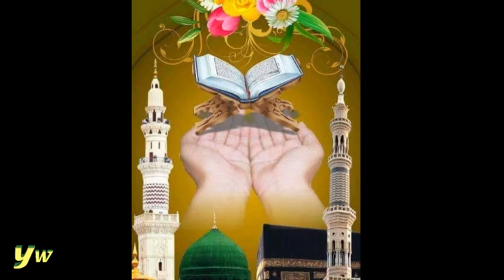033 Al ahzab Yahya Hawwa